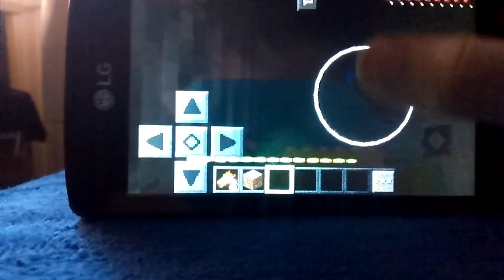Minecraft survival ep3 season1: Stupid Skellatons!!